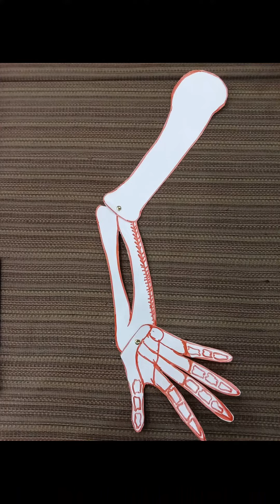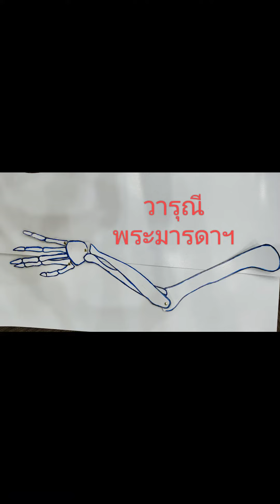ผลงานกิจกรรม "โครงกระดูก"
ผลงานประกอบการอบรมครูแกนนำของโรงเรียน “โครงการบ้านนักวิทยาศาสตร์น้อย ประเทศไทย ระดับประถมศึกษา"
วันที่ 30 - 31 กรกฎาคม 2565 ณ ศูนย์ฝึกอบรมงานอภิบาลบ้านผู้หว่าน จ.นครปฐม
จัดโดย แผนกวิชาการระดับการศึกษาขั้นพื้นฐาน
ฝ่ายการศึกษา อัครสังฆมณฑลกรุงเทพฯ